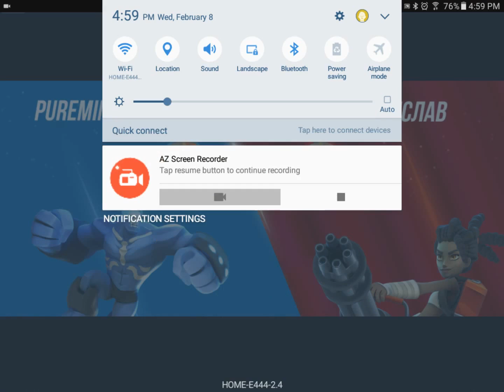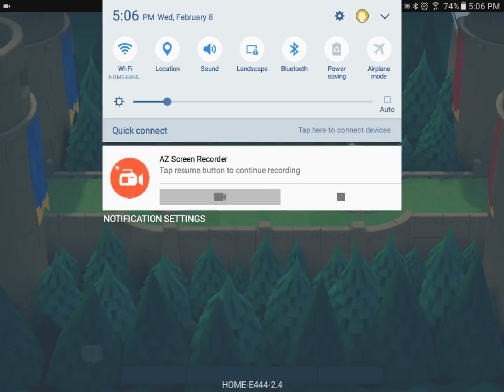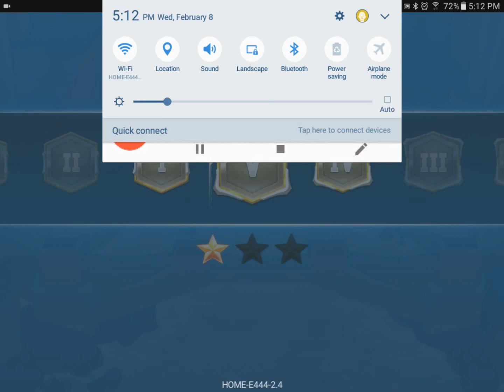Rank Up | Titan Brawl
How'd this game just get so easy. My first playing this I struggled to get wins, and couldn't even get pass the early stages. But now after 2 weeks of reinstalling it, I'm way further than I ever was before.